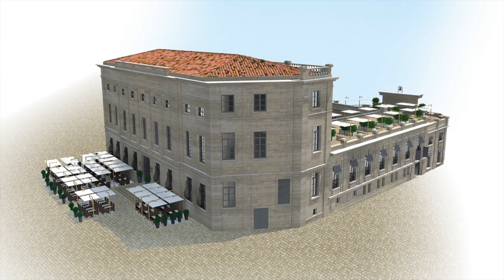Avignon, Capitale des Côtes du Rhône : Berceau des Côtes du Rhône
Visitez Avignon avec un regard nouveau… celui des vignobles des Côtes du Rhône siutés tout autour ! Une série en 6 épisodes que vous pouvez retrouver également en téléchargeant l'application gratuite Vins Rhône Tourisme.

Come and visit Avignon in a different way ... the wineways of the Côtes du Rhône vineyards ! Watch the 6 episodes and find them also by downloading the free app Rhône Wines Tourism.